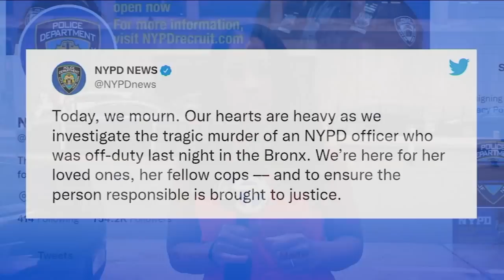Estranged husband in court after off-duty cop murdered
Candace McCowan reports the NYPD officer assigned to transit in Brooklyn was discovered dead with multiple stab wounds around 2:50 a.m. Monday.

NEW HERE? –